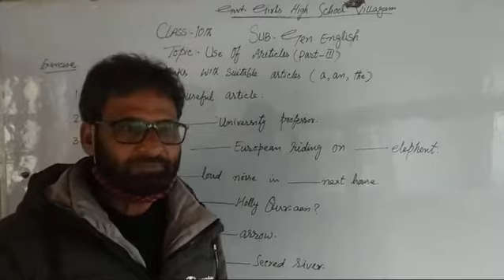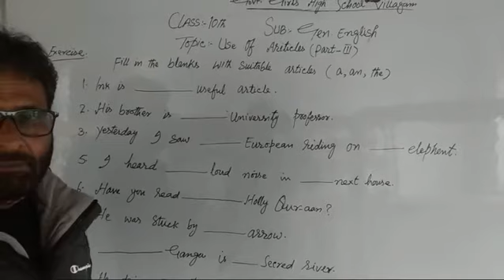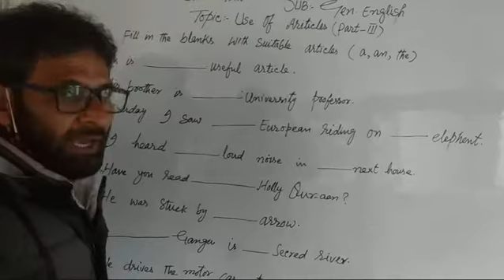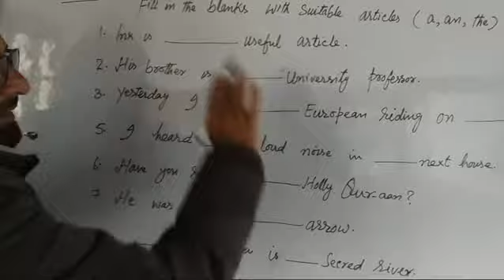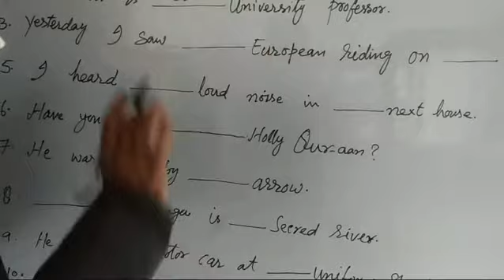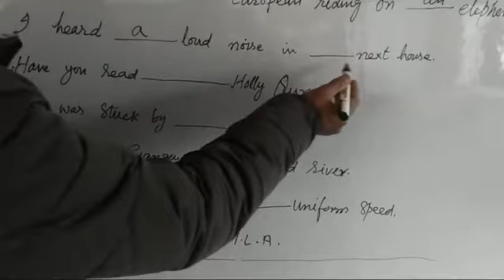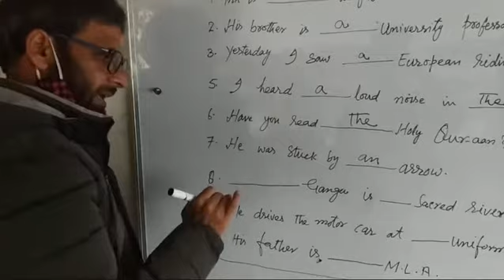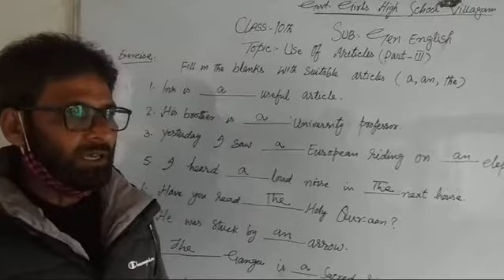Use of Articles ( part iii) class :-10th